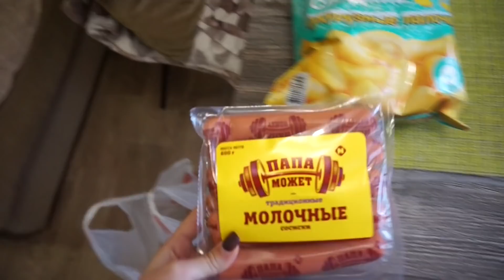Мое утро🌞 мой день🌞 мой вечер🌚ДЕНЬ РОЖДЕНИЕ/sweet 11/РАСПАКОВКА ПОДАРКОВ/VLOG😍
Q&A:🦋
Сколько лет?-16
Где живешь? - Саратов, Россия
На что снимаешь?- sony nex 3n
Где монтируешь видео?- shotcut